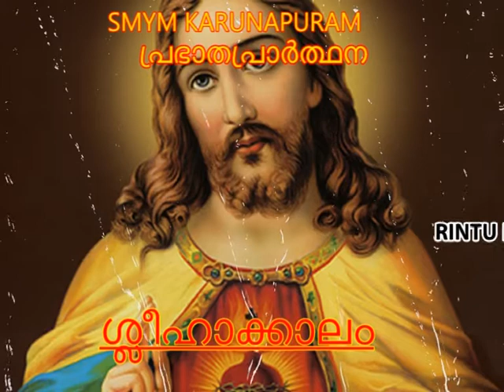MORNING PRAYER | പ്രഭാത പ്രാർത്ഥന | 26.05.2021 | SMYM, KARUNAPURAM | RINTU PALATHRA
ഈശോയുടെ ഏറ്റവും മാധുര്യമുള്ള തിരുഹൃദയമേ എന്നെയും എന്റെ കുടുംബത്തെയും സഹപ്രവർത്തകരേയും വസ്തുവകകളെയും ലോകം മുഴുവനെയും അങ്ങയുടെ ദിവ്യഹൃദയത്തിന് ഞാൻ സമർപ്പിക്കുന്നു. എന്റെ ഇന്നത്തെ എല്ലാ പ്രവർത്തനങ്ങളെയും അങ്ങ് നിയനന്ത്രിക്കണമേ.  സർവശക്തനായ ദൈവമേ നിന്റെ തിരുകരങ്ങളിൽ എന്റെ ആത്മാവിനെയും ശരീരത്തെയും സമർപ്പിക്കുന്നു. നീ കുരിശു വഹിച്ചതുപോലെ എന്റെ വേദനകൾ വഹിക്കുന്നതിനുള്ള ശക്തി  എന്റെ കർത്താവായ ഈശോയെ എനിക്ക് തരണമേ. പ്രതിക്ഷിക്കാത്ത  അവസരങ്ങളിലും ആളുകളിലും സാഹചര്യങ്ങളിലും നിന്ന് വിഷമങ്ങൾ ഉണ്ടാകുമ്പോൾ കർത്താവെ അങ്ങ് കൂടെ ഉണ്ടായിരിക്കേണമേ. ലോകത്തിന്റെ രക്ഷയെ പ്രതി സന്തോഷത്തോടെ കുരിശുമരണം സ്വീകരിച്ച എന്റെ സ്നേഹം നിറഞ്ഞ ഈശോയെ, നീ എനിക്ക് നൽകുന്ന എല്ലാ കുരിശുകളും നിന്നെ പ്രതി ക്ഷമയോടെ സഹിക്കുന്നതിന്ന് ശക്തി തരണമെ. ഞാൻ ലോകത്തിന്റെ പ്രകാശം ആകുന്നു എന്ന് അരുളിച്ചെയ്ത ഈശോയെ ആ പ്രകാശത്തിൽ കൂടെ എപ്പോഴും സഞ്ചരിക്കുവാനും നിന്റെ കാലടികളെ പിന്തുടർന്ന് ഈ ലോകത്തിൽ നിനക്ക് സാക്ഷ്യം വഹിക്കുവാനും എന്നെ അനുഗ്രഹിക്കണമേ. സകലത്തിന്റെയും നാഥാ എന്നേക്കും ആമേൻ.